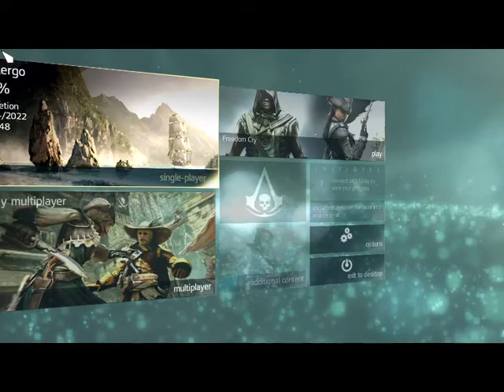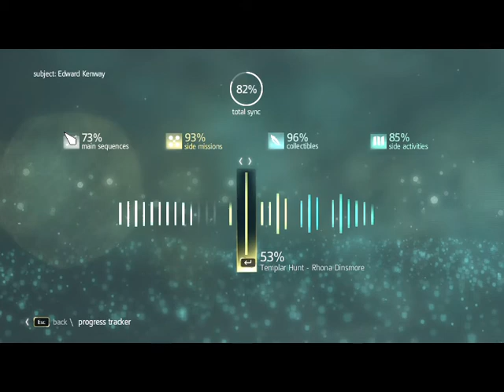A TEMPLOMOS PÁNCÉL Assassin's Creed IV Black Flag 100% végigjátszás #40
Minden vízalatti küldetés és templomos vadászat teljesítve.